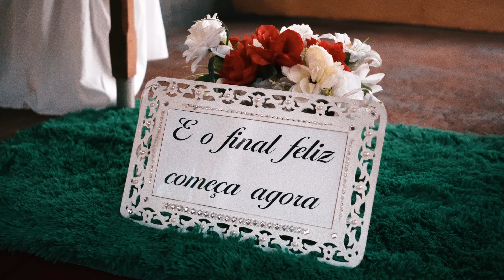Tainara e Jaderson - Melhores Momentos